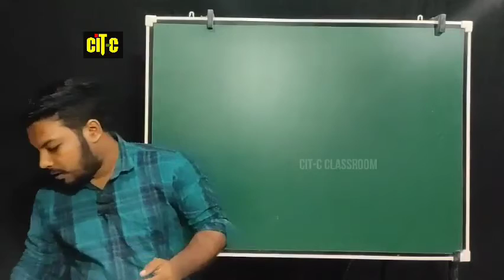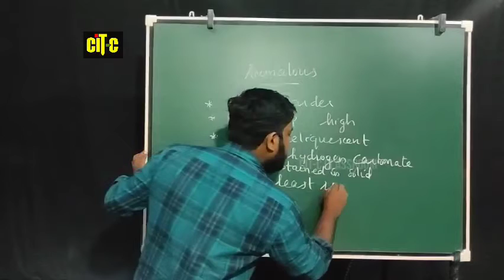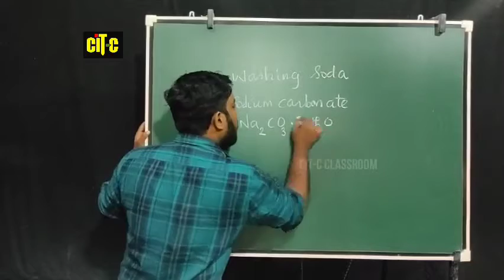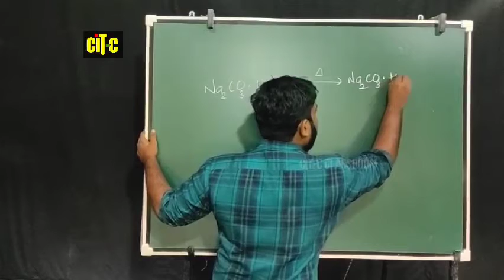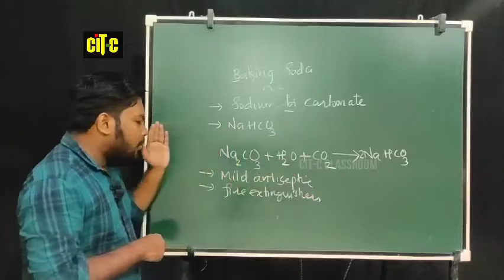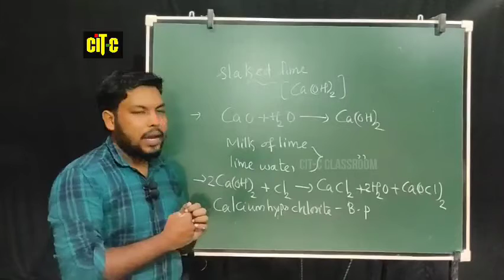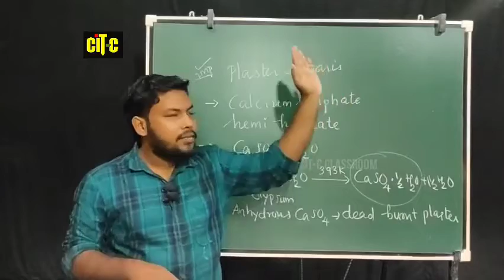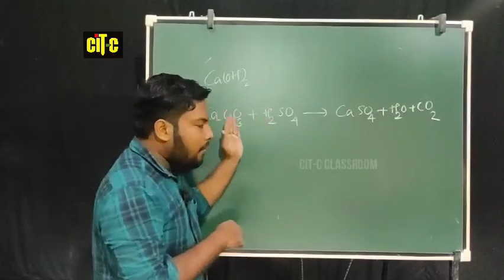S block elements class 11 Chemistry One Shot | Chapter 11 | Malayalam | Focus Area | CITC classroom